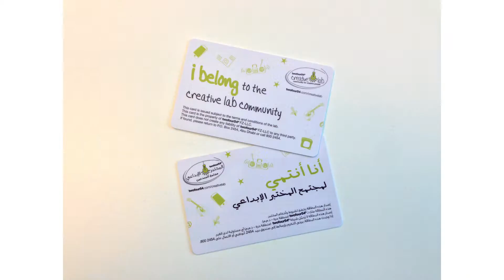نحتفل بمرور عام على تأسيس